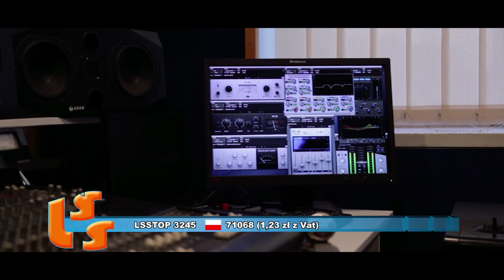NOTOWANIE 631 cześć 3 17.05.2020r. oficjalne notowanie SZLAGIEROWO.PL